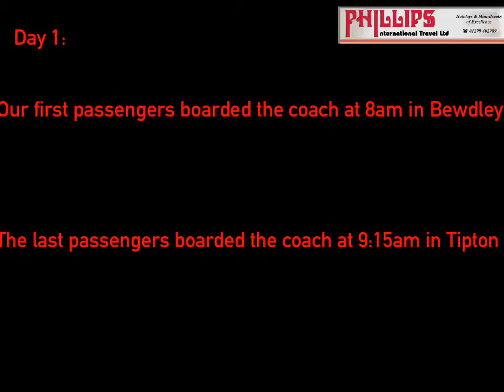Phillips Travel, Bewdley: Scarborough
Highlights of our most recent visit to Scarborough